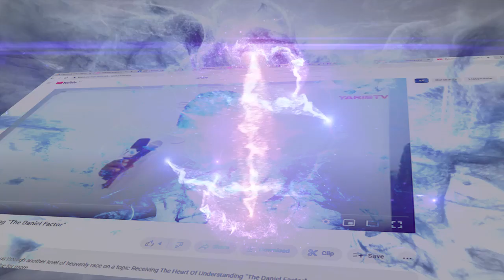Is there future for comedians? and who is qualified to be a comedian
A close friend of Christian Atsu disclose his final voice before death during an interview. In an interview on the topic "Is there future for comedians- and who is qualified to be a comedian" with the renowned comedian @dafatvciano he was ask to perform a stand up comedy on christianatsu death scandal.
please support this young talent by sharing his content